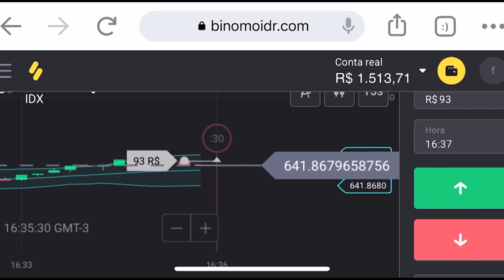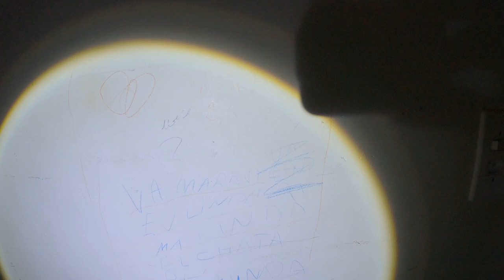FOMOS NA LENDA DA VELHA DA CAIXA D' AGUA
Clique no link oficial do Binomo Brasil para baixar o app de negociação Binomo e receber R$ 4.000,00 em sua conta demo Use o código promocional GOXC59 para duplicar 100% o primeiro depósito.

Maringa -PR
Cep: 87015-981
Thiago Roberto